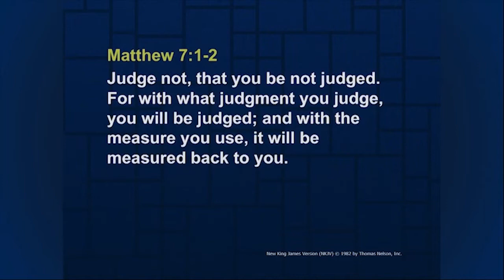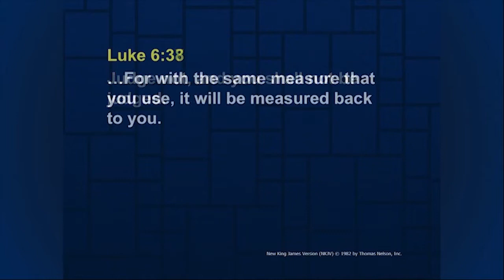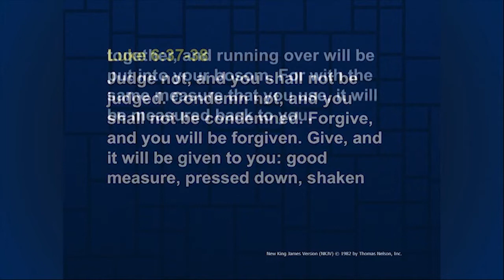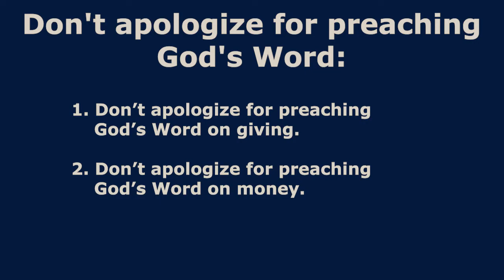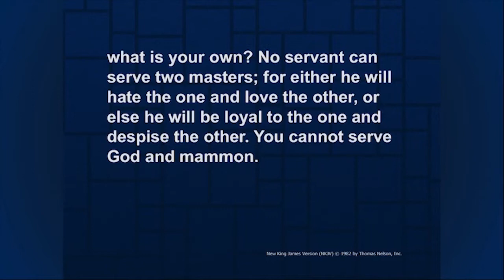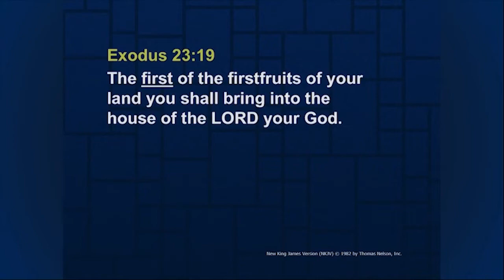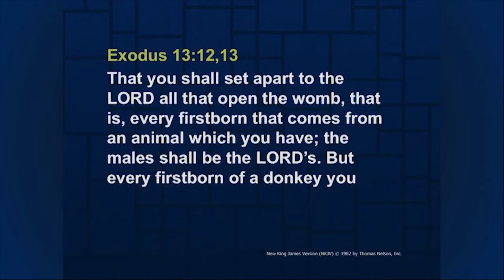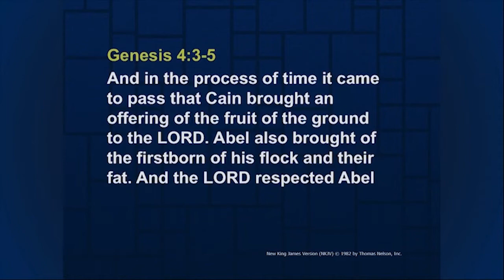11052017 Live a blessed life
Dr. Robert Morris